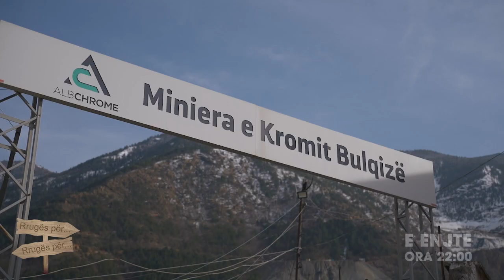PROMO/ RRUGËS PËR Bulqizë /Këtë të enjte nga ora 22:00